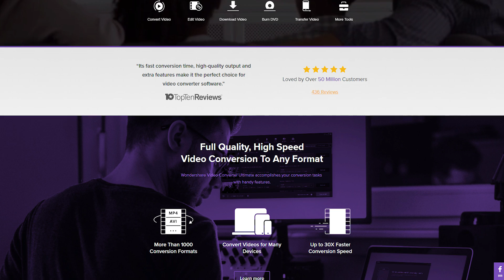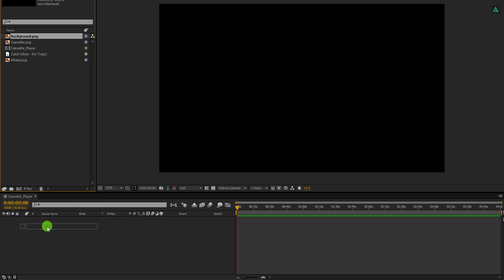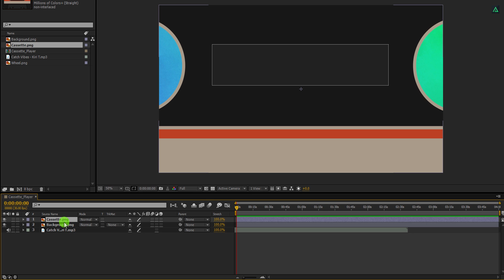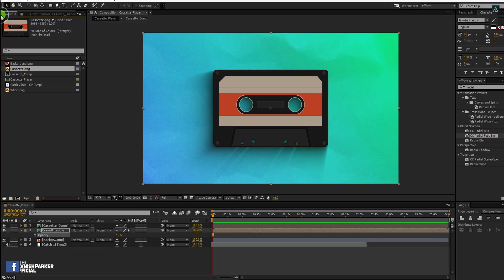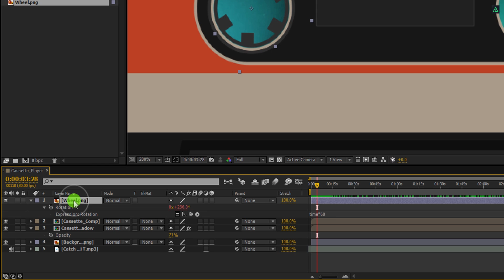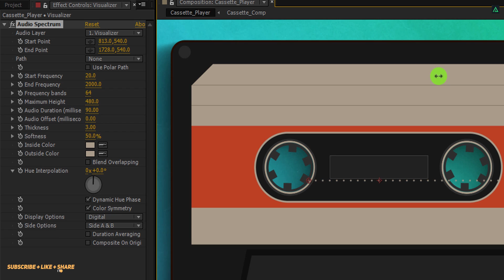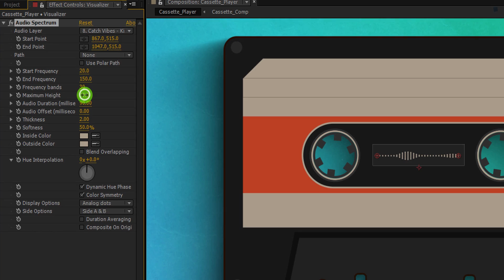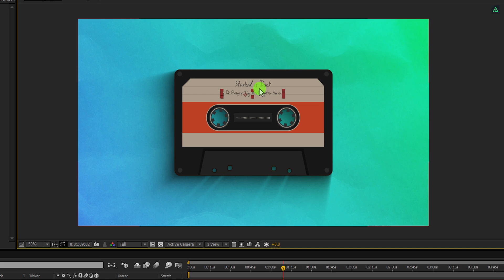Classic Audio Visualizer in After Effects - After Effects Tutorial - Easy Method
Hey Everyone, Welcome Back Again.
Remember your Childhood, When we used to Play Audio Cassette? Well, those were Golden days. But why can't we bring them back? Time Travelling isn't Possible, But you can bring it here. Introducing the Brand new After Effects Tutorial, Showing you how to make another Good Looking Audio Visualizer in After Effects. This time, I've made it more simpler than before.  Only a few easy steps for you to work with, and the result is Stunning. This Tutorial is also going to cover how to make audio spectrum in after effects, audio visualizer Tutorial, Music Equalizer Tutorial in After Effects, Add visuals to your audio, audio react in after effects and more.

Download